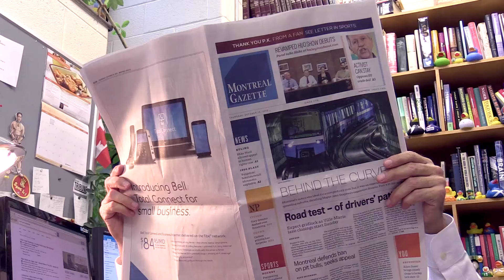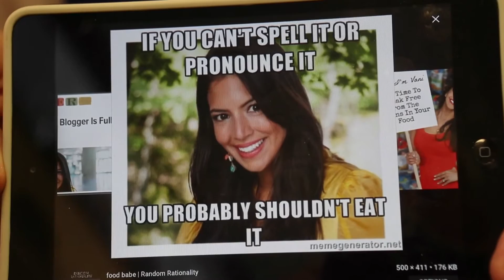2016 Trotter Symposium "Science and the Media"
Dr. Joe invites you to the McGill Trottier Public Science Symposium on "Science and the Media: the challenge of reporting science responsibly"